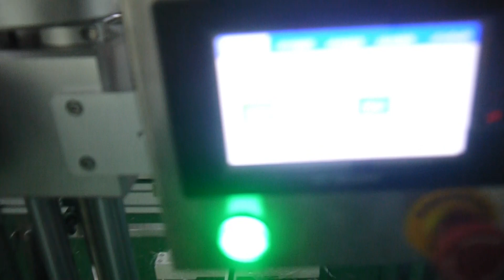Automatic DELI pencil sharpener top labeling machine over link to conveyor 113B-Judy